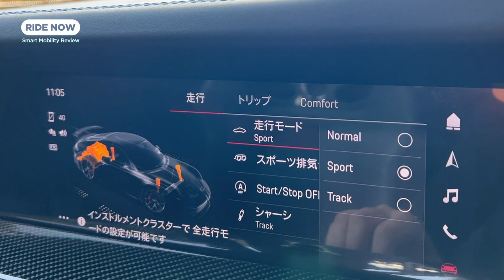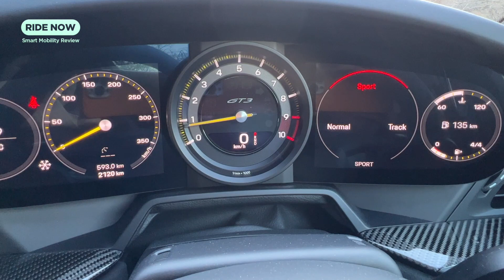国内初試乗！ ポルシェ 911 GT3 （タイプ992） 試乗レビュー by 島下泰久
発表から約1年。ようやく日本に上陸した992型のポルシェ911GT3に初試乗！ 最高出力510PSを発生する、9,000rpmまで回る水平対向6気筒自然吸気（NA）エンジンに、試乗車は7速PDKの組み合わせです。シャシーの目玉は遂にダブルウィッシュボーン化されたフロントサスペンション。さて、その走りはどれだけ進化していたのでしょうか？　GT3を乗り継ぎ、レースにも出場した「GT3マニア」の島下泰久がお届けします！